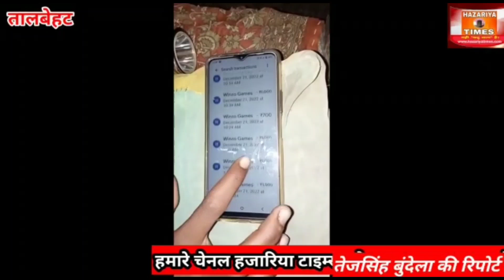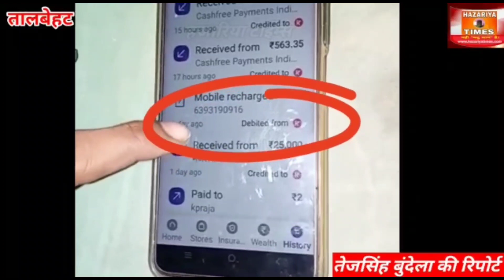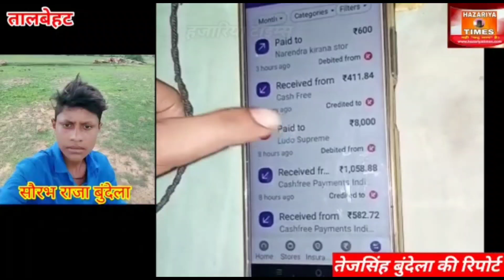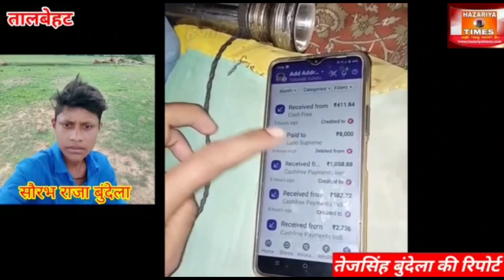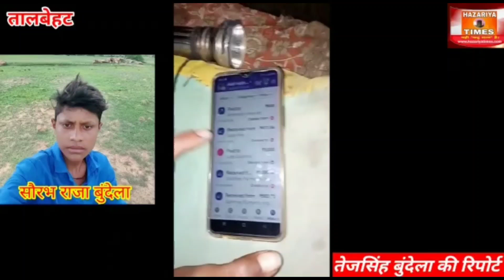उधार लेकर 25000 रुपए ऑनलाइन गेम में हारा, मांगने पर बोलता है अपराधियों की भाषा पुलिस की कार्यवाही?